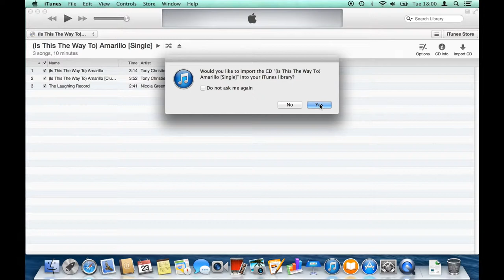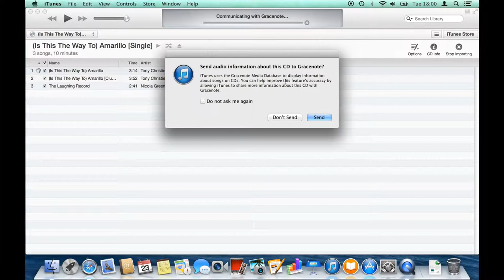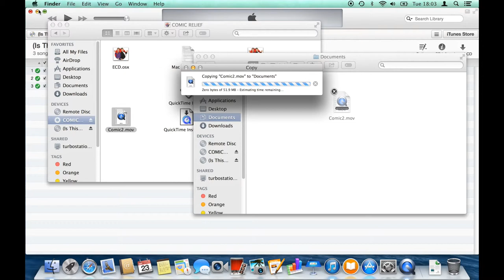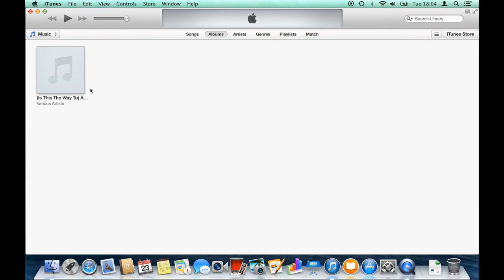iTunes Tutorial - Importing music and videos from Enhanced CDs (OSX)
This video shows you how to import music from enhanced CDs into iTunes, and how to import any additional video content that comes with it.

Follow @orangemoonnet